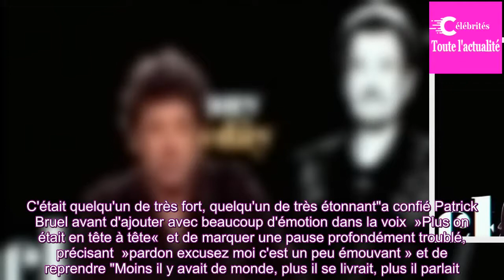Johnny Hallyday : Patrick Bruel profondément ému évoque « sa jolie complicité » avec le rockeur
Patrick Bruel était invité sur le plateau de France 2 ce dimanche 28 octobre pour évoquer son dernier album baptisé Ce soir on sort.Le chanteur en a profité pour faire des confidences émues sur le départ de son ami Johnny Hallyday décédé en décembre dernier.Après une longue absence, Patrick Bruel fa...